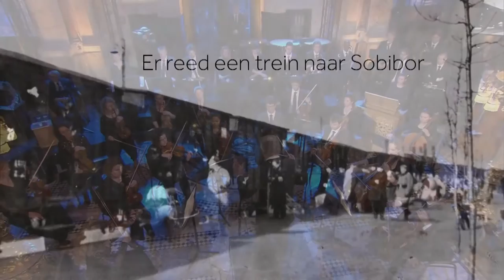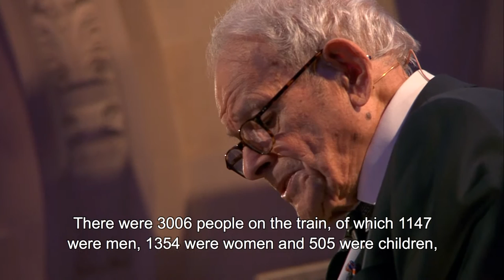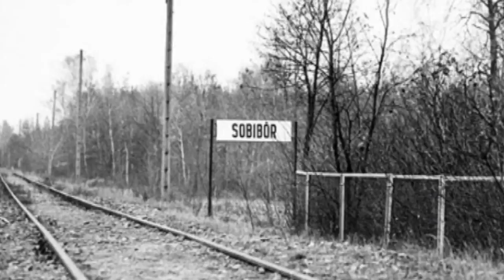Memorial concert 'A train rode to Sobibor' (English subtitles)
During the concert, Schelvis describes, in fragments, the 72-hour journey to the extermination camp Sobibor. He paints a realistic picture of what the wagon looked like from the inside, who his fellow sufferers were and what emotions went through him during the terrible journey.

His story alternates with music performed by the National Symphonic Chamber Orchestra conducted by Jan Vermaning. The whole performance is supported by unique historical images from the archives of the Netherlands Institute for Sound and Vision.